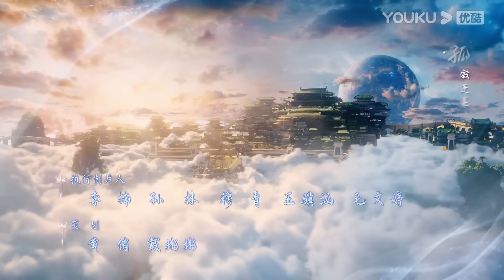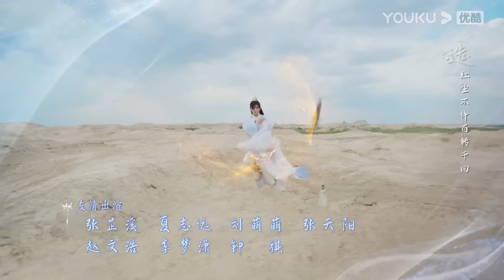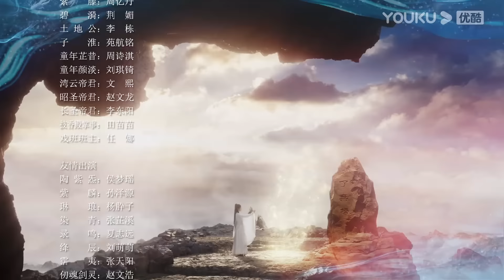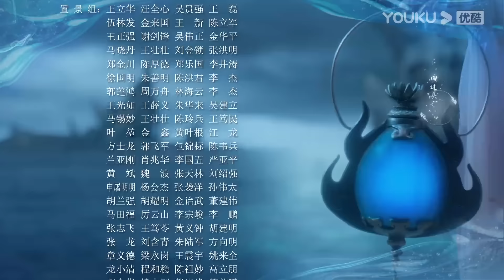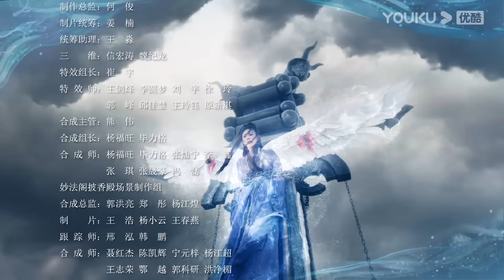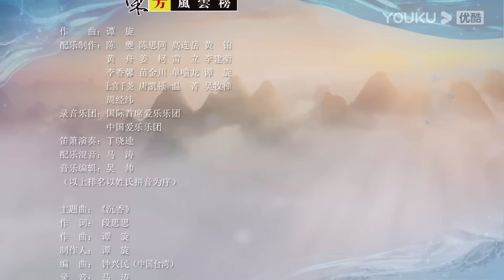MULTISUB【沉香如屑 Immortal Samsara】EP12 | 沉香一梦，杨紫成毅一生心动 | 杨紫/成毅|古装仙侠剧 | 优酷 YOUKU 国际版app独享多语言版会员集数